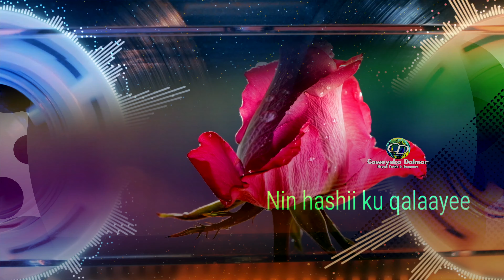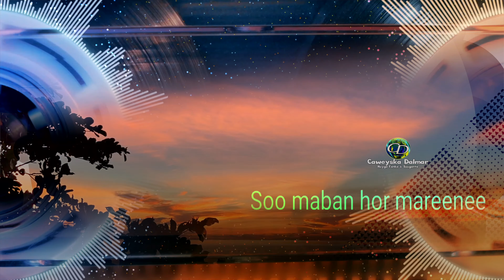Amina Feyr & Maxamad Nuur Giriig Ahun | Heesta Nabsi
Hargeisa